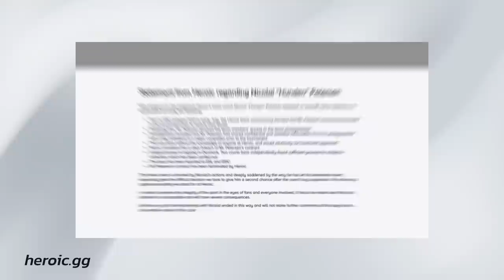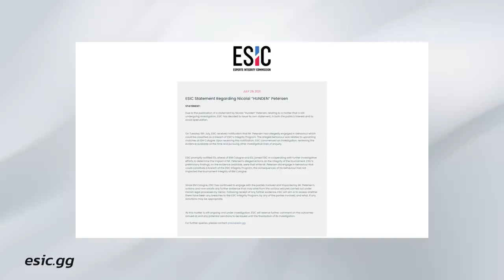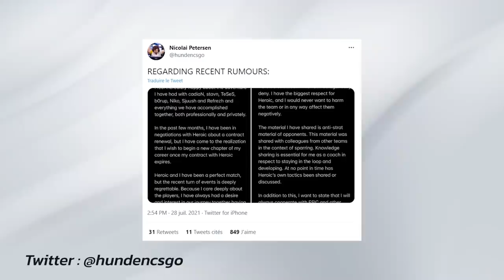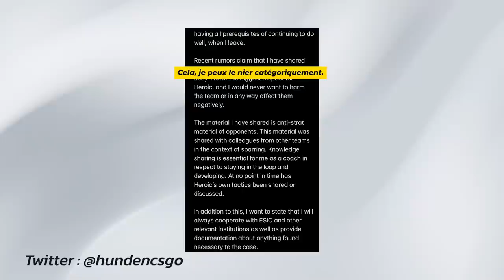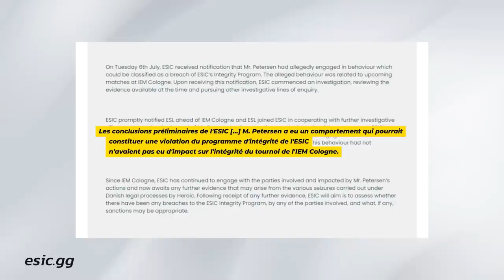L'étonnante histoire du Coach qui a trahi ses joueurs... 🧐 (ZStory #19)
Aujourd'hui je vous raconte l'histoire de ce coach qui a trahi sa propre équipe en livrant des informations capitales avant un gros tournoi
Les amis de chez Kontrol Freek sont là pour améliorer votre shoot

-20% avec le code ZACKNANI sur tous les produits Legion by Lenovo